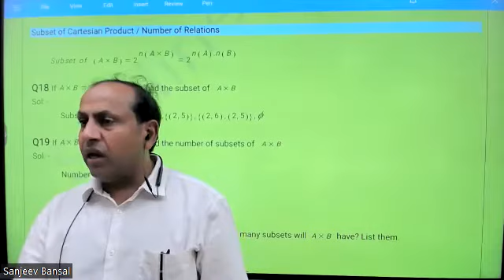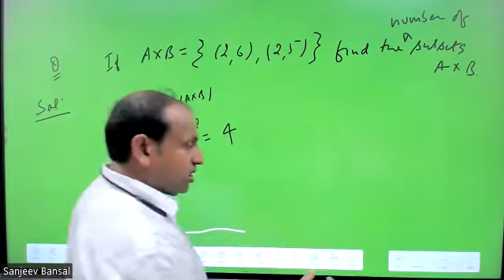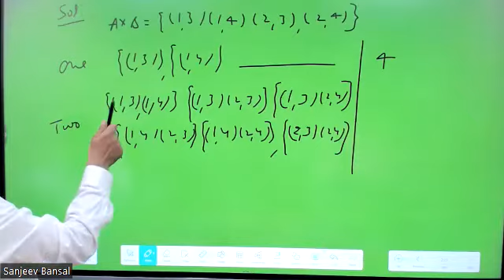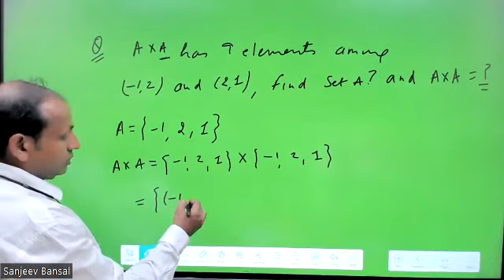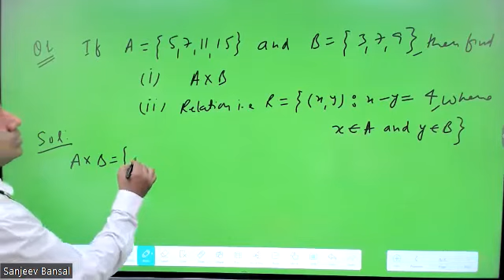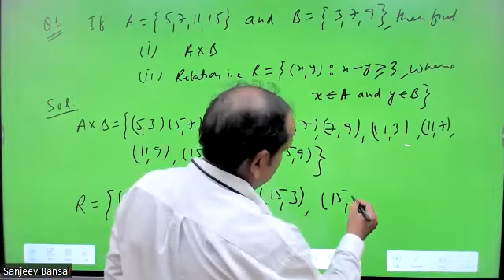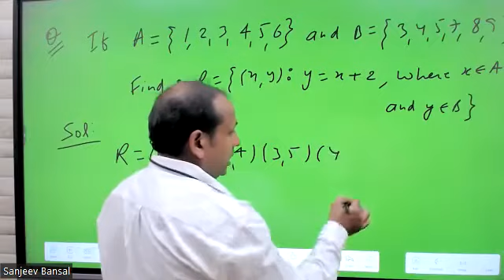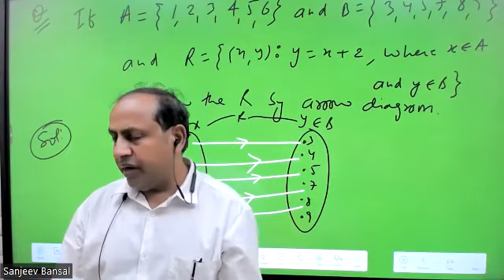XI Mathematics : Relations & Functions (Part - 2) By Sanjeev Bansal | Skyline Tutorials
Hello Everyone ! Welcome to Skyline Tutorials

➤At Skyline Tutorials, We aim to give you logic and reasoning of every method so you don't have mug up anything.

➤For online video lectures, test series and study materials

➤Skyline Tutorials mobile app provides you end to end solution to the students, Class Video Lectures, Sure Shot Test Series, online and hard copy Study Materials. Guidance to Preliminary Test, Mains Test, and interview.

Regards,
Skyline Tutorials